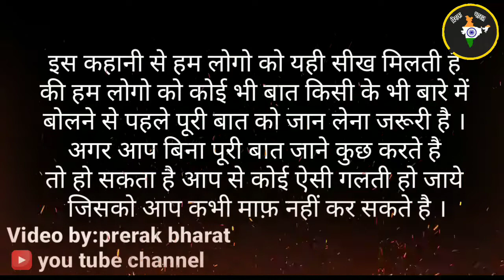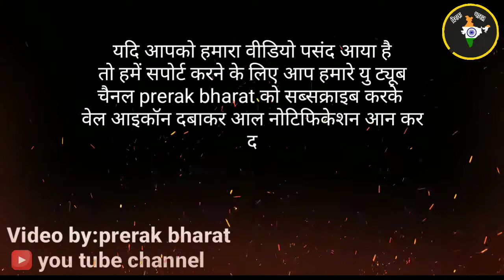अंधी लड़की और कुछ बदतमीज लड़के|blind girl story in hindi|sad story|imotional story|life changing story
motivational kahaniya,
motivational kahani in hindi,
मोटिवेशनल कहानी,
मोटिवेशनल कहानियां,
मोटिवेशनल कहानी वीडियो,
मोटिवेशनल कहानी जादुई बिन,
motivational kahani in hindi for students,
motivational kahani sandeep maheshwari,
motivational kahani cartoon,
मोटिवेशनल कहानी मोटिवेशनल कहानी,
मोटिवेशनल कहानी इन हिंदी,
motivation कहानी,
motivational kahani hindi,
motivational kahani 2020
Sad story in hindi,
2020 ke best prem kahani,
 andhe kids ke khani,
bas ke kahani,
 bas story in hindi,
bas wale ladkee ke kahani,
 best hindi emotional stories,
best hindi kahaniya,
 best hindi stories in the world,
blind girl hindi story,
 blind girl story in hindi,
 educational hindi story,
 ek andhi ladke ke kahani,
ek choti andhi ladki ke kahni,
ek ladki love story emotional story,
free love stories hindi,
 best love story hindi prem kahaniya hindi, soch badlne wale story,
Interesting love story,
 life changing story in hindi,
Lovely prem kahani,
village real kahani